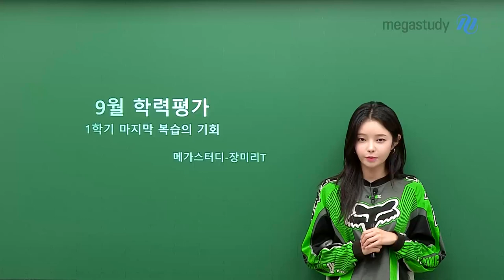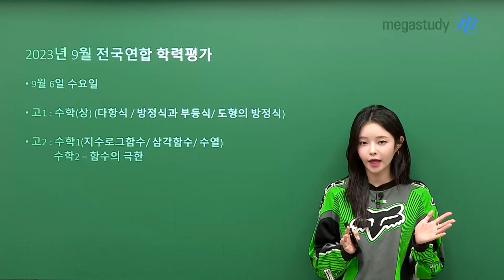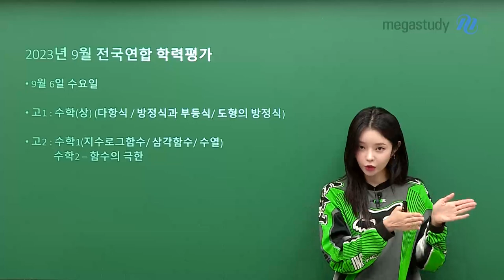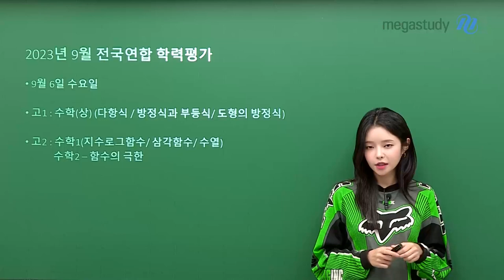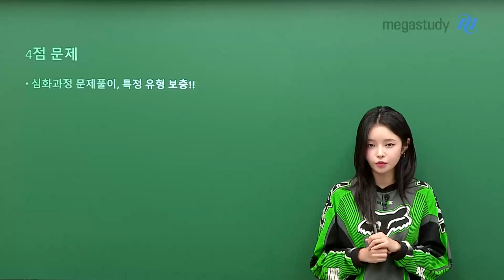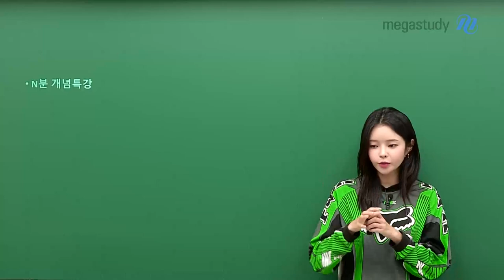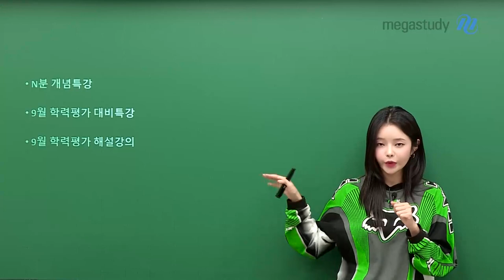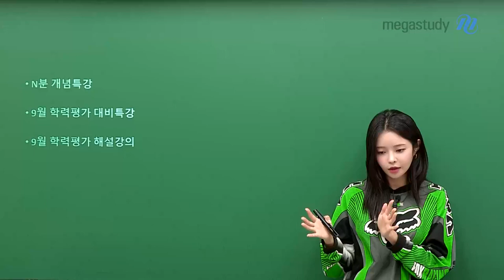[메가스터디] 수학 장미리쌤 - [9월 학평대비] 1학기 마지막 복습의 기회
여름방학이 반이나 지났어요!
우리 친구들 여름방학 잘 보내고 있나요?

이번에는 쌤이 ⭐9월 학력평가 대비 영상⭐을 가지고 왔습니다!!
여러분.. 9월 학평... 좀 의미있게 준비해야 합니다!
내신 시험공부하면서는 지나간 단원에 대해서는 다시 복습할 기회가 잘 없습니다.

9월 학평은 고1, 고2 모두 1학기에 시험봤었던 과목에 대한 전 단원이 출제됩니다.
학력평가를 단기적으로 준비하면서라도 복습할 기회를 갖도록 합시다!